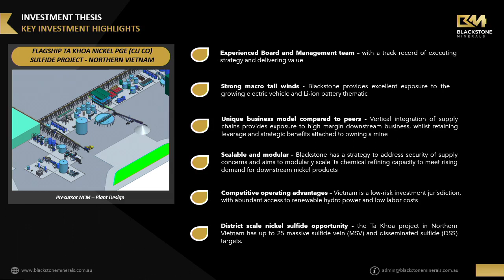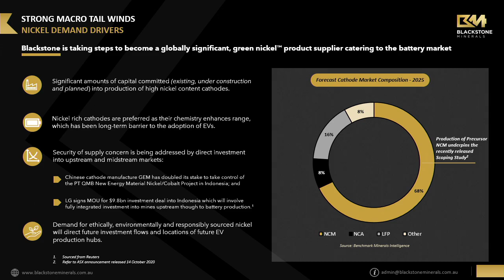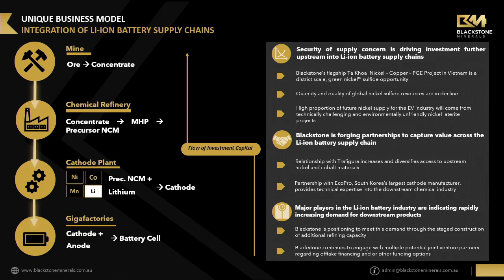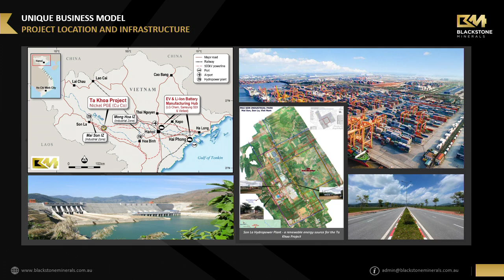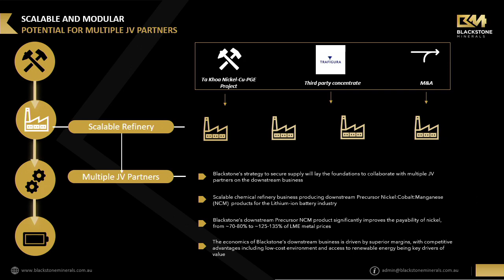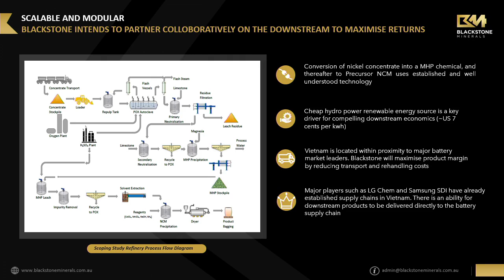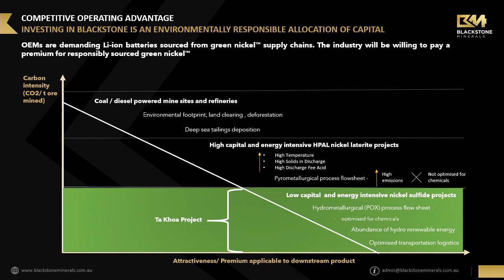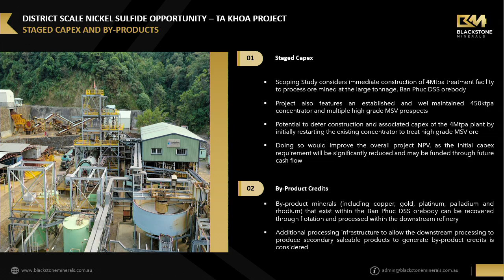Blackstone Minerals RIU Explorers Conference Presentation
Blackstone Minerals Managing Director Scott Williamson's presentation at RIU Explorers, February 2021.